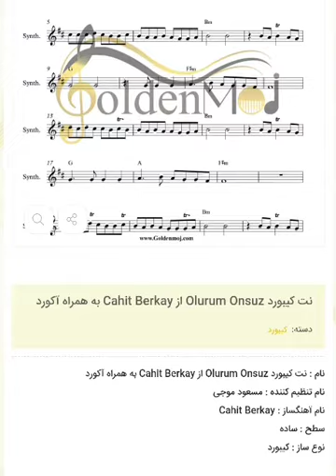نت کیبورد Olurum Onsuz از Cahit Berkay به همراه آکورد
نت کیبورد Olurum Onsuz از Cahit Berkay به همراه آکورد برای دانلود نت این قطعه به سایت goldenmoj.com از بزرگترین سایت فروش نت موسیقی مراجعه کنید لینک دانلود مستقیم نت
توضیحات نت :

نام : نت کیبورد Olurum Onsuz از Cahit Berkay به همراه آکورد با تنظیم مسعود موجی
نام تنظیم کننده : مسعود موجی
نام آهنگساز : Cahit Berkay
سطح : ساده
تعداد صفحات :  ۲ صفحه
نوع ساز : کیبورد
این نت توسط مسعود موجی جهت اجرا با کیبورد نت نویسی شده است

 آهنگ ترکی بی کلام Olurum Onsuz از Cahit Berkay

برای دریافت دیگر نت های کیبورد به همراه آکورد کلیک کنید

نت کیبورد  آهنگ Olurum Onsuz از Cahit Berkay به همراه آکورد با تنظیم مسعود موجی